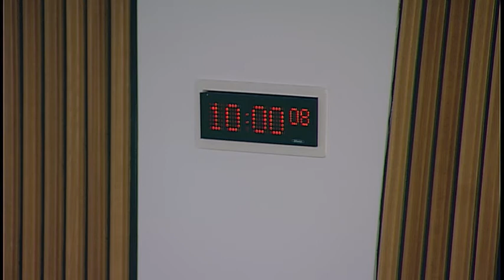Delegated Powers and Law Reform Committee - Scottish Parliament: 23rd May 2017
1. Instruments subject to affirmative procedure: The Committee will consider the following—
Prohibited Procedures on Protected Animals (Exemptions) (Scotland) Amendment Regulations 2017 [draft]; Mental Health (Absconding) (Miscellaneous Amendments) (Scotland) Regulations 2017 [draft]; Mental Health (Cross-border Visits) (Scotland) Amendment Regulations 2017 [draft].

2. Instruments subject to negative procedure: The Committee will consider the following—
Road Works (Qualifications of Operatives and Supervisors) (Scotland) Regulations 2017 (SSI 2017/147); First-tier Tribunal for Scotland (Oaths) Regulations 2017 (SSI 2017/148); Act of Sederunt (Fees of Sheriff Officers) (Amendment) 2017 (SSI 2017/153); Inquiries into Fatal Accidents and Sudden Deaths etc. (Scotland) Act 2016 (Consequential Provisions) Regulations 2017 (SSI 2017/156).

3. Instruments not subject to any parliamentary procedure: The Committee will consider the following—
Act of Adjournal (Criminal Procedure Rules 1996 Amendment) (Miscellaneous) 2017 (SSI 2017/144); Act of Adjournal (Criminal Procedure Rules 1996 Amendment) (No.2) (Human Trafficking and Exploitation) 2017 (SSI 2017/145); Carers (Scotland) Act 2016 (Commencement No. 2 and Savings Provision) Regulations 2017 (SSI 2017/152 (C.12)); Act of Sederunt (Sheriff Court Rules Amendment) (Miscellaneous) 2017 (SSI 2017/154).

4. Wild Animals in Travelling Circuses (Scotland) Bill: The Committee will consider its approach to the delegated powers provisions in this Bill at Stage 1.

5. Annual report: The Committee will consider a draft annual report for the parliamentary year from 12 May 2016 to 11 May 2017.